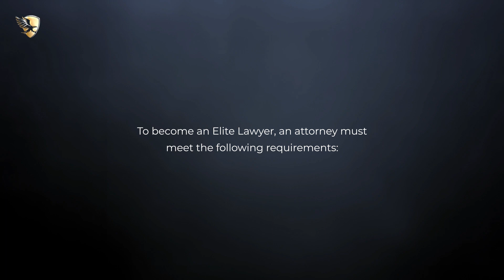Glenn B. Manishin Named an Elite Lawyer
Glenn B. Manishin has been selected as an Elite Lawyer. Only the most outstanding and experienced attorneys receive the Elite Lawyer Award. The Elite Lawyer Award is a prestigious honor that recognizes an attorney's achievements, skills, and experience in their areas of practice. Glenn is a leading Intellectual Property attorney in Virginia.